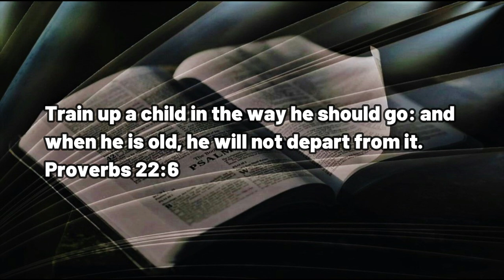040323 Age of Offense Part 3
A DAILY DEVOTIONAL -- exactly four minutes and twenty seconds of help for today's journey.